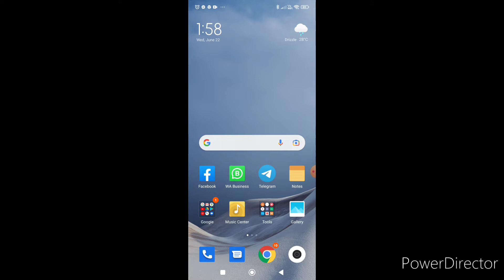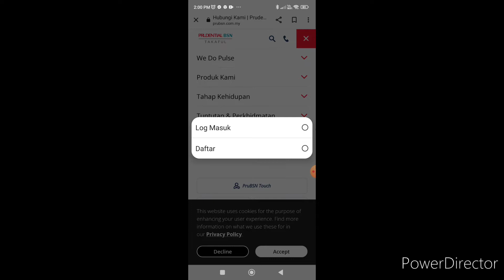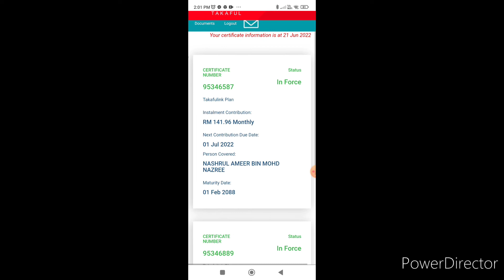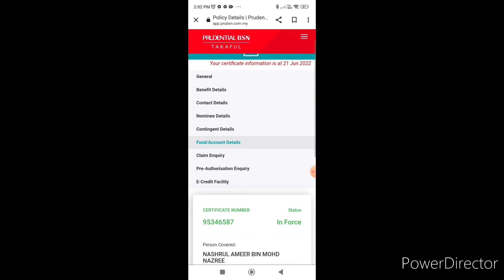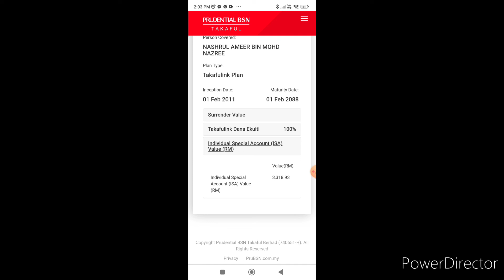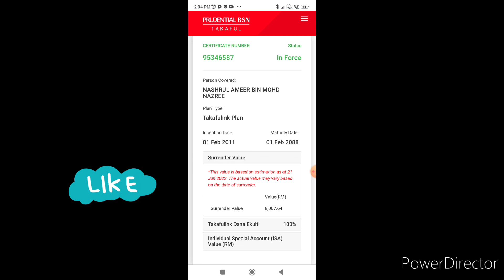Cara nak check nilai simpanan semasa policy PruBSN Takaful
Ramai yang ambil policy tapi tak tahu nilai simpanan mereka ada berapa. Ni saya nak tunjukkan caranya.

kalau ada pertanyaan boleh tulis diruangan komen.